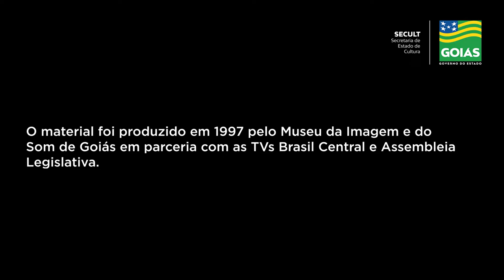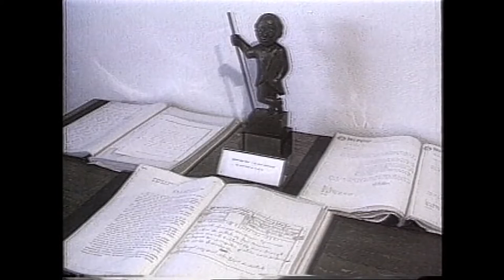Cavalhadas e Festas Folclóricas de Goiás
Documentário “Festas Folclóricas de Goiás”, com o registro das Cavalhadas, que são celebrações inspiradas nas heranças culturais de Portugal e da Espanha.

Começaram a ser representadas no Brasil no século XVI e em Goiás, o primeiro registro é de 1751, na cidade de Santa Luzia (hoje Luziânia). Hoje, elas são consideradas símbolos culturais da religiosidade e folclore locais.
O material foi produzido em 1997 pelo Museu da Imagem e do Som de Goiás em parceria com as TVs Brasil Central e Assembleia Legislativa.